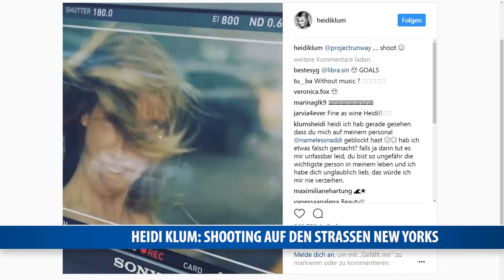Heidi Klum: Shooting auf den Straßen New Yorks